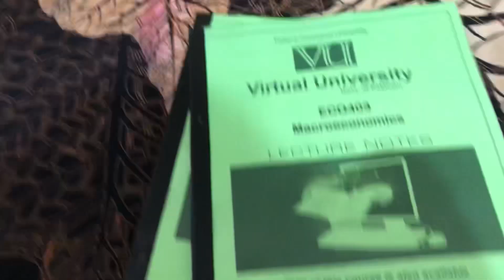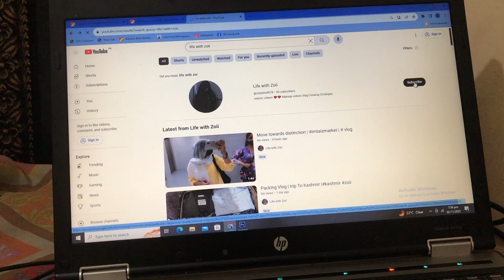My first discussion Class For Last Semester || vu student